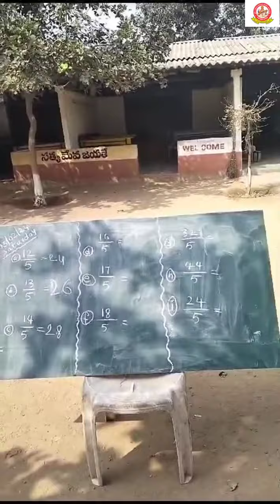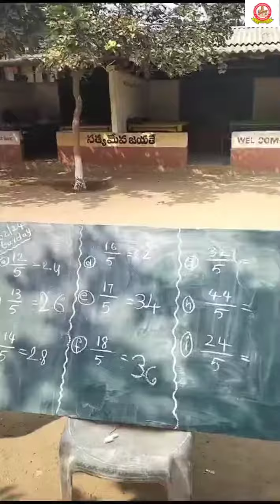Guess what's the trick they are using.